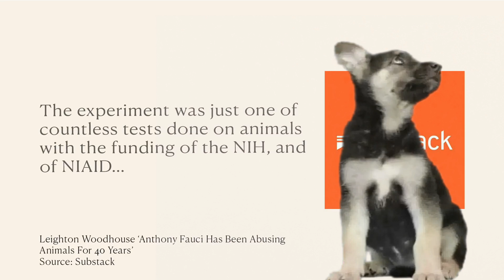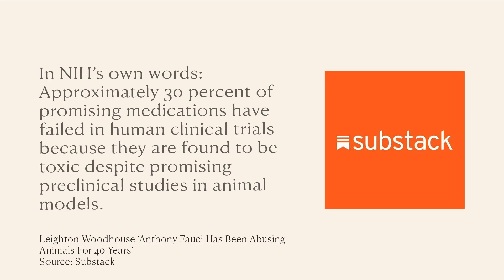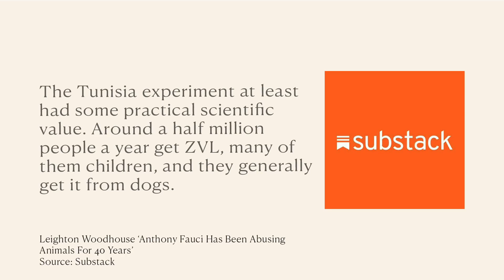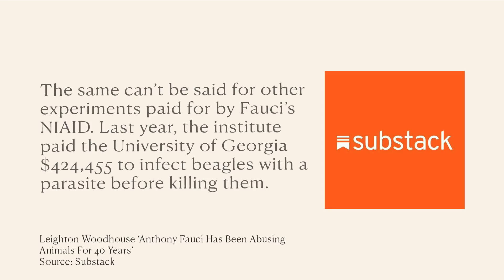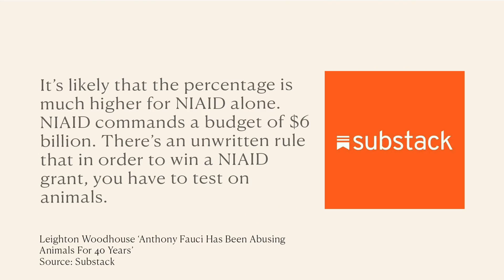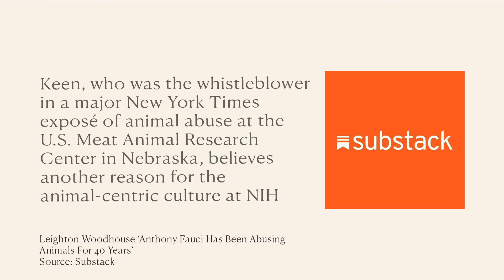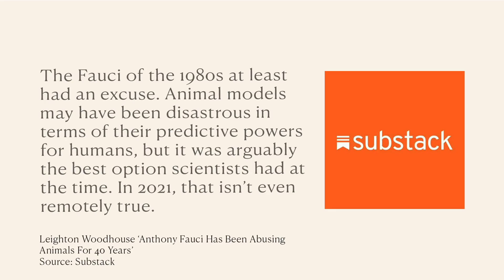“It’s Just WRONG!!” Fauci’s Puppy Shame in a nutshell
Days after being accused of lying to Congress, Dr Anthony Fauci has now been blamed for funding projects that involve beagles.

Elites are taking over! Our only hope is to form our own.
 and get weekly bulletins too incendiary for anything but your private inbox.

Listen to his Luminary Original podcast, Under The Skin, to hear from guests including Edward Snowden, Jonathan Haidt, Jordan Peterson, Naomi Klein, Kehinde Andrews, Adam Curtis and Vandana Shiva.

his NEW weekly meditation podcast, Above the Noise, is available now only on Luminary.

his Audible Original, ‘Revelation', is out NOW!